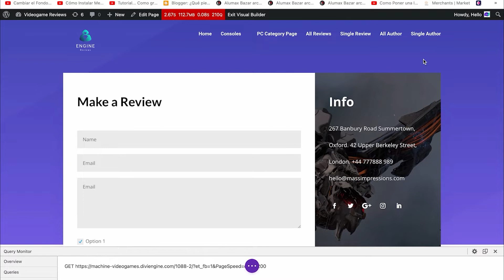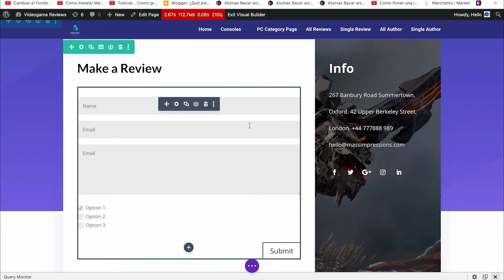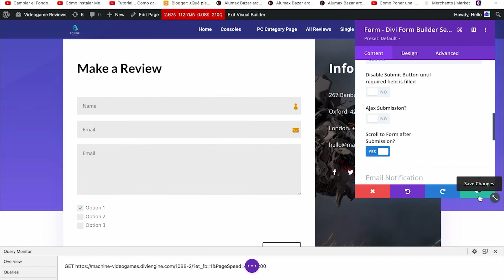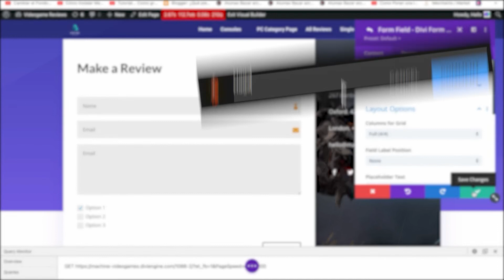Cómo añadir iconos a los campos de un formulario en Divi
En este tutorial aprenderás cómo añadir iconos a los campos de un formulario en Divi 🤩